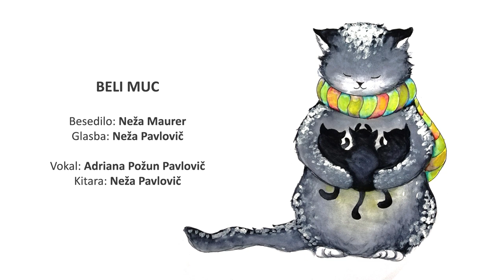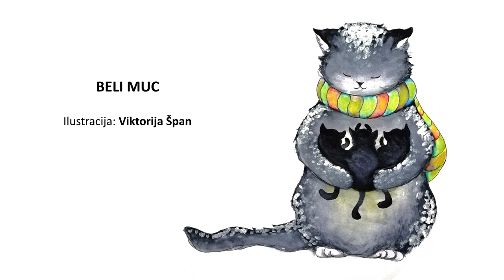BELI MUC - Neža Maurer in Neža Pavlovič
Beli muc

Besedilo: Neža Maurer
Glasba: Neža Pavlovič

Vokal: Adriana Požun Pavlovič
Kitara: Neža Pavlovič

Ilustracija: V. Š.
Studio: Tim Bridges